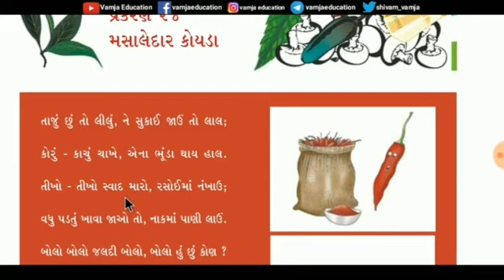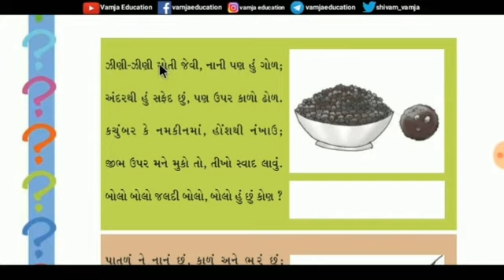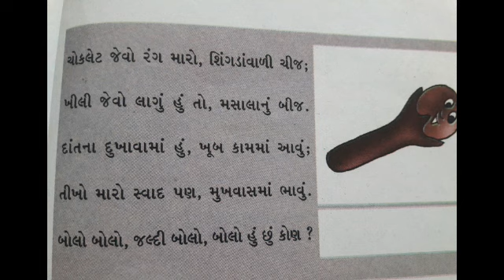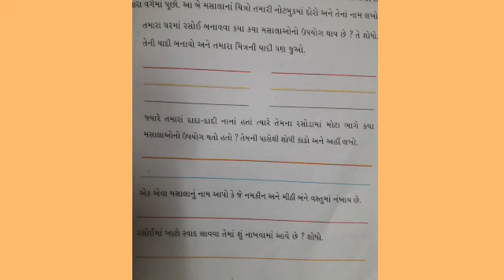std 4 aashpas path 24 masaledar koyeda shitalben mota